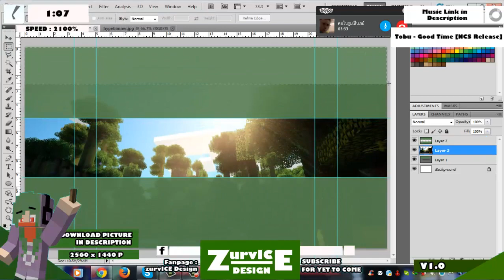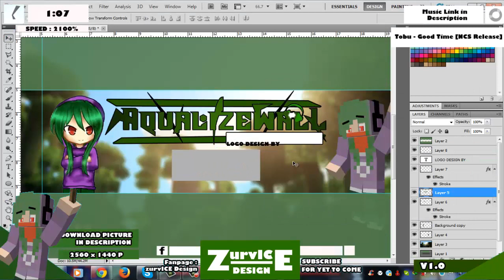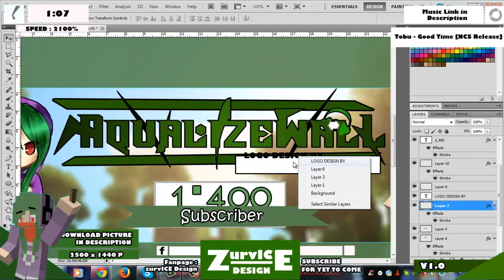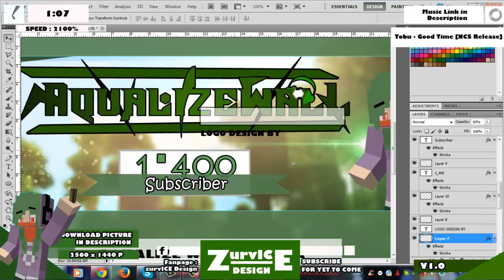Aqualize Wall V2.0 - SpeedArt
V2 อันสุดท้ายละ ต่อไป SpeedArt ขอหมูนะฮับ

ห้ามรีอัพโหลดคลิปเด็ดขาด ย้ำมากๆๆๆ

Update : แบนเนอร์ราคา 50-100 บาทครับ รับงานภายใน 3-5 วัน ไม่พอใจแก้ใหม่ให้เลยครับ ติดต่อผมได้ทั้งทางแชทยูทูปและเฟซบุ้คครับ

Update : Want a banner, it cost just $1.99 for one. Finish in 3-5 days. Don't like it?

ติดต่อผมได้ที่นี่ครับ
Skype : ice.sriwachirobon // survICEarn
Steam : survICE101[TH]

แนะนำอะไรใส่ช่องคอมเม้นต์เลยครับ

วิดีโออื่นของผมที่คุณน่าจะชอบ
== Last Mega-Speed Art == รวมคนแคส minecraft
รวมนักแคส 8 คน : tacklezaza, mamonkey, koonguy, irpgtv, teamgarrymovietv, truefaster, theempchannel and fillykung

== Jukucrush Mega Speed Art ==
รวมนักแคส 10 คนในกลุ่ม truefaster, pirorohTH, ParKiller, TKCG.TV , windmillz meowchannel, Solasaga KunG, MartinWalkeR, SwordofheroTV, Styleeazy, Chinonsan Minecraft

Photoshop CS5
Camtasia Studio